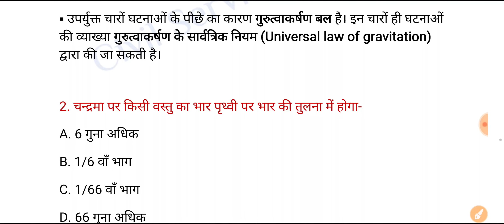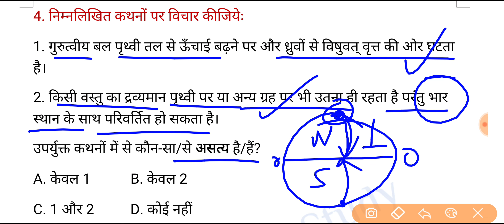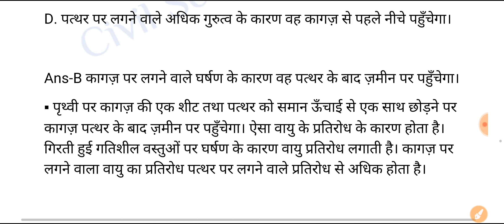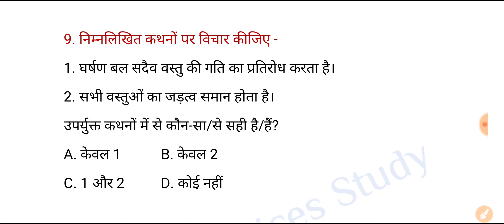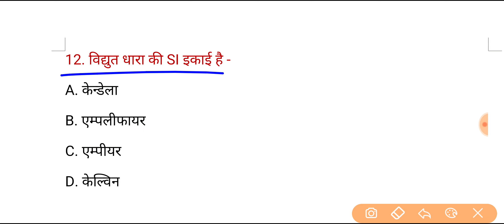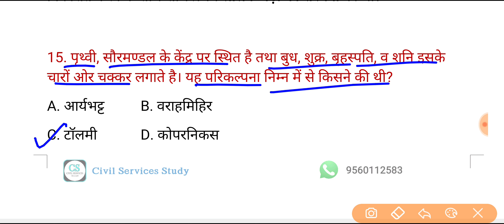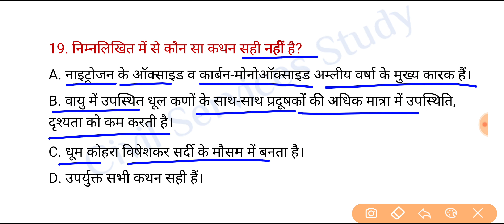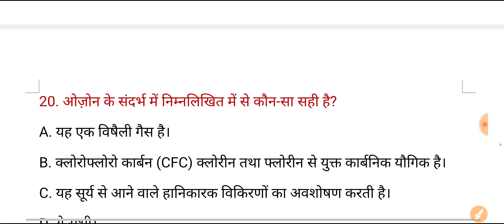UPPSC PCS Test Series 2024 | Test -318